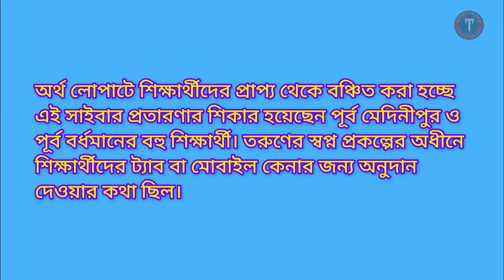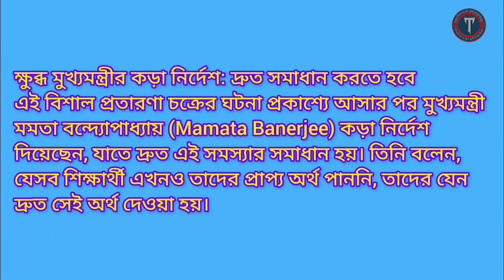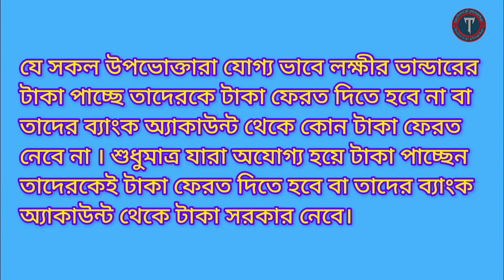Lokkhir Bhandar Big Update News Today|| লক্ষীর ভান্ডার এক টাকা ফেরত দিতে হবে গ্রাহকদের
lakshmi vander taka kobe pabo,
lokhir bhandar,
lakkhir vandar

thnnk for watching
techical pbsarkar